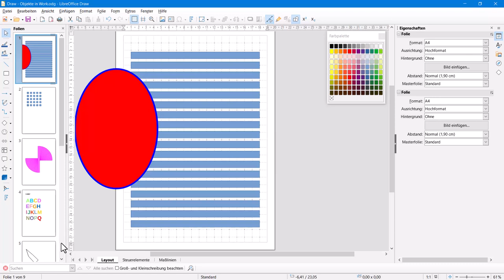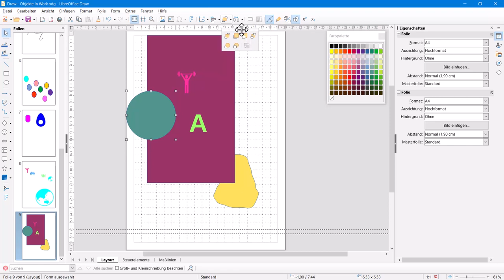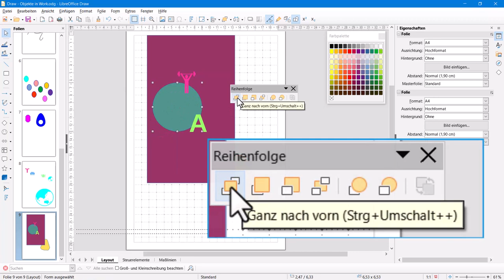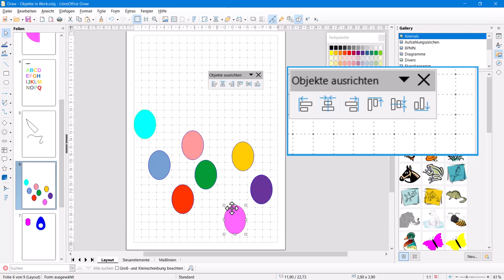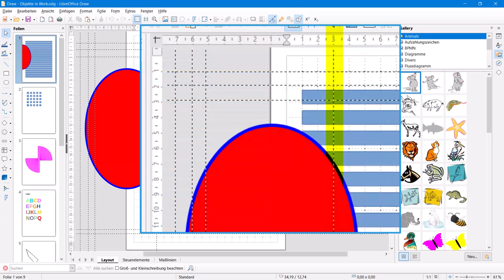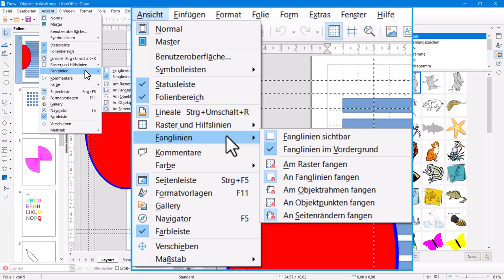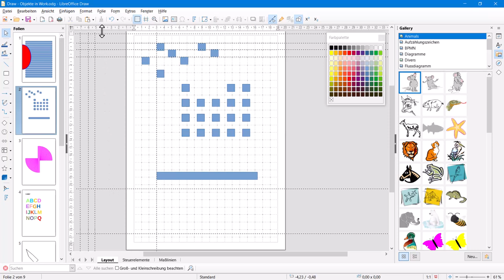Versteckte Funktionen in Draw - Teil 4: Anordnung und Ausrichtung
Dieses Video zeigt, wie man Objekte anordnen und ausrichten kann.